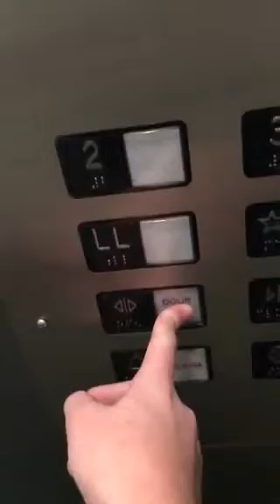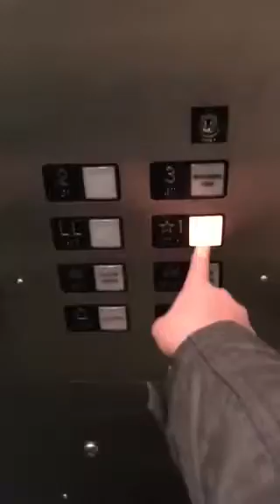Modernized 1971 Westinghouse Traction Elevators At Macy's Woodfield Mall In Schaumburg, IL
(12/08/2018)

UPDATE (01/01/2024): These elevators are receiving a full modernization by Schindler.